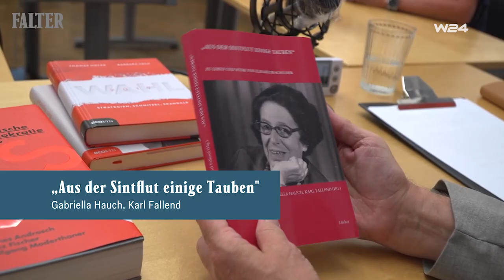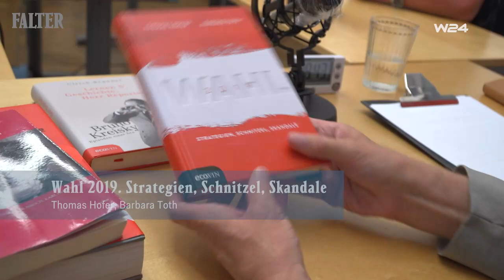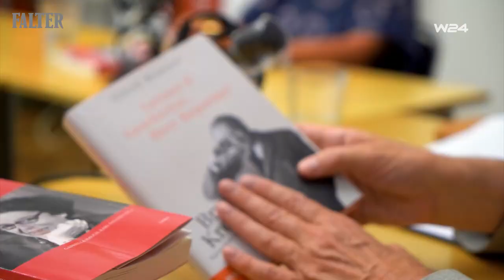im FALTER: Sozialdemokratie und Geschichte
Wie die Wurzeln der Arbeiterbewegung in Österreich Aktualität und Zeitgeschichte prägen. Eine Diskussion über historische Bücher.
Zu hören: Historikerin Gabriela Hauch („Wenn schon nicht Weltrevolution, dann Sozialarbeit“), Historiker Wolfgang Maderthaner („Vorwärts. zu bestellen), FALTER-Journalistin und Buchautorin Barbara Tóth („Wahl 2019. zu bestellen).